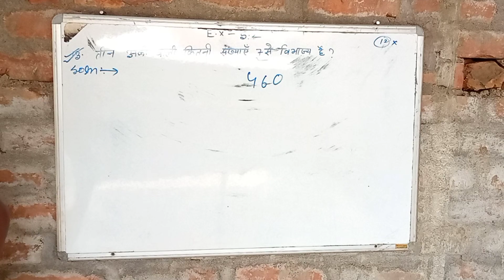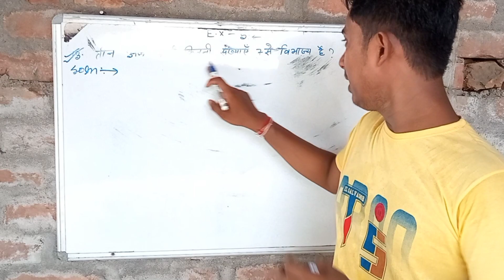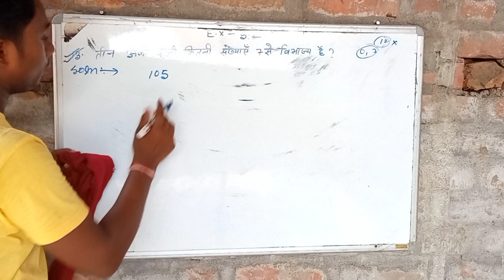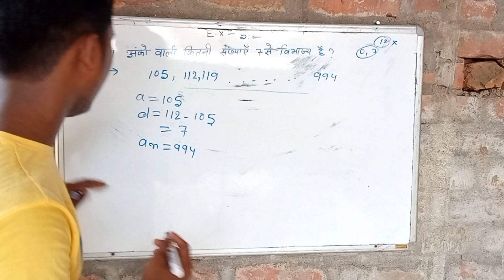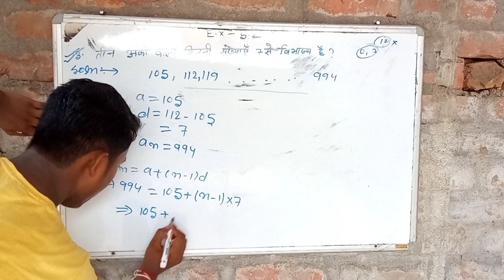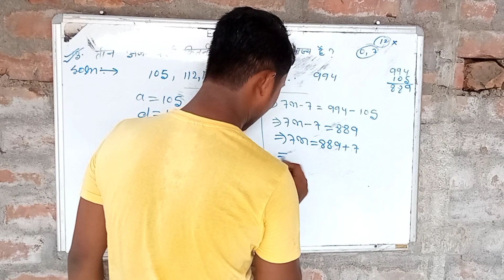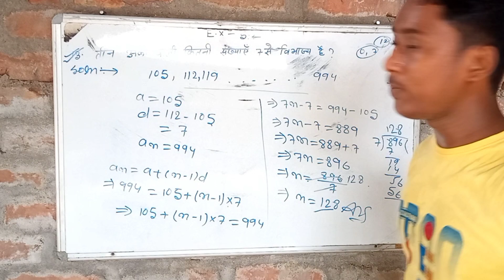कक्षा 10th प्रश्नावली 5.2 प्रश्न संख्या 13| ❤️NCERT Class 10th प्रश्नावली 5.2| JAC CBSE & Other Boad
NCERT प्रश्नावली 5.2 Q13
प्रश्न संख्या. (13)  तीन अंकों वाली कितनी संख्याएँ 7 से विभाज्य हैं ?

Class 10th math airthmatic progression exercise 5.2 Question 13

How many three digit numbers are divisible by 7?

JAC Class 10 Maths Important Questions Chapter 5 समांतर श्रेढ़ियाँ

कक्षा 10 गणित प्रश्‍नावली 5.2 समाधान 2023-24 | NCERT Class 10 maths exercise 5.2 solutions in hindi
Ncert solutions for class 10 maths exercise 5.2 | Exercise 5.2 class 10 Maths | कक्षा 10 गणित प्रश्‍नावली 5.2 | प्रश्‍नावली 5.2 कक्षा 10 गणित | Ncert class 10 maths solutions exercise 5.2 | ex 5.2 class 10 maths solutions in hindi

एनसीईआरटी समाधान कक्षा 10 गणित प्रश्नावली 5.2 एनसीईआरटी समाधान कक्षा 10 गणित अध्याय 5 प्रश्नावली 5.2 समांतर श्रेढियाँ के हल हिंदी में सीबीएसई तथा राजकीय बोर्ड के लिए सत्र 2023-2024 के अनुसार यहाँ से प्राप्त किए जा सकते हैं। ये समाधान नए शैक्षणिक सत्र के अनुसार संशोधित किए गए हैं। प्रत्येक प्रश्न को विस्तार से चरणबद्ध तरीके से समझाया गया है। पीडीएफ के साथ साथ विडियो समाधान भी दिया गया है ताकि छात्र प्रत्येक प्रश्न को आसानी से समझ सकें। एनसीईआरटी समाधान कक्षा 10 गणित अध्याय 5 प्रश्नावली 5.2 |
JAC (JHARKHAND) Board Class 10th Maths Solutions Chapter 5 समान्तर श्रेढ़ियाँ Ex 5.2. Jharkhand Board Class 10th Maths Solutions Chapter 5 समान्तर श्रेढ़ियाँ Ex 5.2.
JAC Class 10 Maths Solutions Chapter 5 Arithmetic Progressions Ex 5.2 Jharkhand Board JAC Class 10 Maths Solutions Chapter 5 Arithmetic Progressions Ex 5.2 Textbook Exercise Questions and Answers. JAC Board Class 10 Maths Solutions Chapter 5 Arithmetic Progressions Exercise 5.2
In the following table, fill in the blanks where the first term of an AP is a covariant d and the nth term is a:

Choose the correct answer from the following and justify it:
(i) A.P. : 30th term of 10,7,4,. , is :
(ii) A.P. The 11th term of : -3,,2,. , is :

JAC Board Solutions for Class 10 Maths (गणित)
JAC Board Solution Class 10 Maths (गणित) Chapter Wise can get them from here. Jharkhand JAC Board Solutions for Class 10. here we have given JAC Board Books Class 10th Maths Solutions Pdf Ganit. You can prepare ahead of the board exams by taking help from these JAC 10th Maths Textbook Solutions in Hindi medium. JAC Board Solutions for Class 10 Maths Pdf download (गणित)

NCERT Solutions for Class 10 Maths Chapter 5 Exercise 5.2 NCERT Solutions for Class 10 Maths Chapter 5 Exercise 5.2